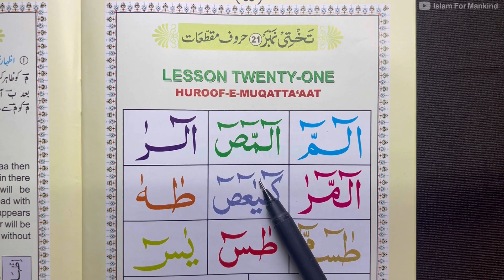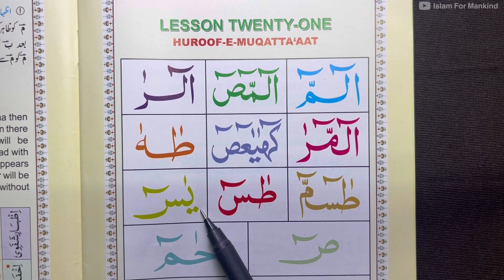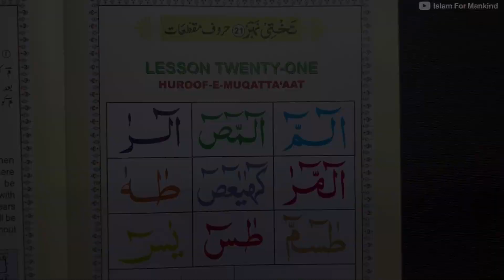Learn to Read Quran for FREE - Lesson 21- NOORANI QAIDA (HUROOFE MUQATTAAT- THE DISJOINTED LETTERS)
Assalamualaikum warahamatullahi wabarakatuhu,